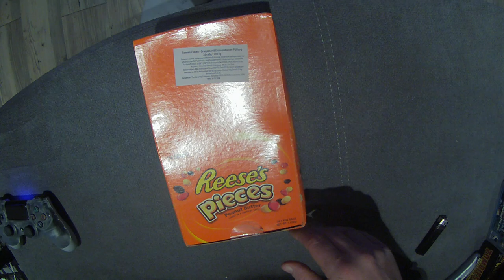Reese's Pieces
Unboxing Equipment:
Insta360 Actioncam:
Rollei Hear Me Pro Mikrofon:
Gaming Equipment:
Maus Roccat Kone: